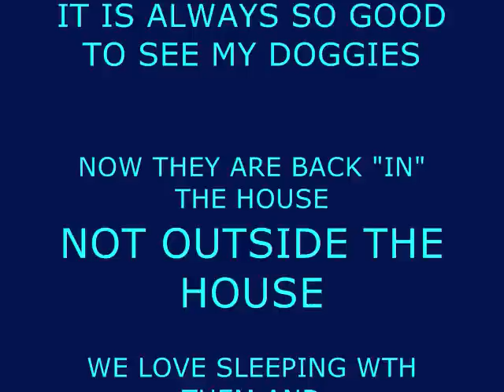BACK FROM VACATION BACK TO MY DOGGIES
Nothing is better than seeing my doggies when I come back from vacation - they give me so much love - and to me, I couldn't live without my doggies, I know they live shorter than we do but they live a hapy life while with us and then we have new puppies